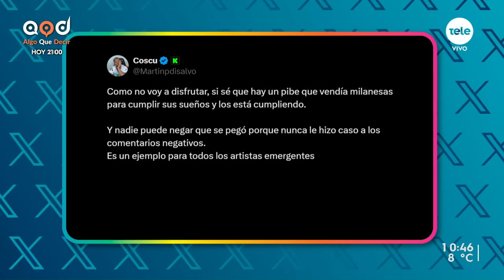Joaquín Da Rosa: de Piedras Blancas para el mundo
En el estudio recibimos al autor de una de las canciones del momento, quien nos contó sobre sus comienzos en la música y el despegue a través de Tik-Tok. Su debilidad es el conjunto del París Saint-Germain.